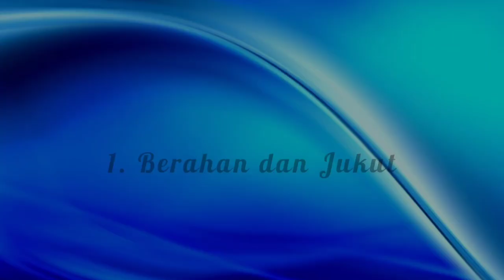Strike Barracuda Besar - 2021 Vlog013 (Brunei SW Fishing)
Asalamualaikum,

Selamat kembali ke Liau Fishing Channel, Hope video ini dapat mengubat kerinduan abiskita,

1st Video ;

Trip Jigging bersama Tikong Baim, alhamdulillah dpt strike Ikan Berahan, tapi sayangnya video secara tidak sengaja zoom in dan video pun kurang cantik, hanya dapat recording setelah ikan dapat d naikkn.

2nd Video;

Trip Cast bersama kawan sekerja di Minyak Sibungur. Alhamdulillah bejaya mendaratkn ikan pulut2 aka Indung Bilis.

3rd Video;

Trip Jigging bersama Tikong Alay Syaa, Alhamdulillah meskipun permulaan misscall tapi akhirnya berjaya mendaratkn ikan Barracuda yg boleh tahan sizenya.

tq.